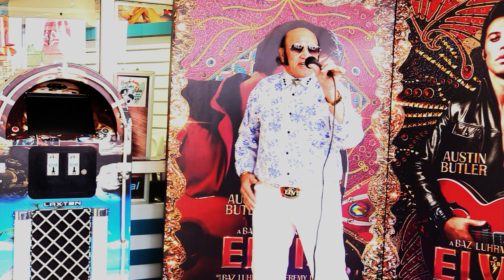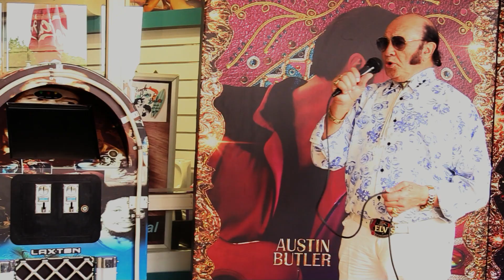Desmond Marks - Teddy Bear